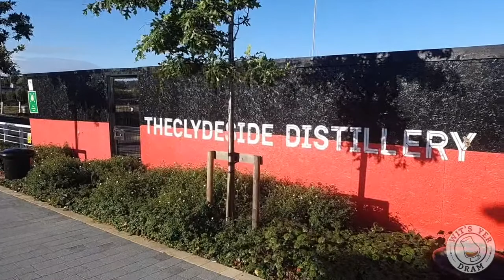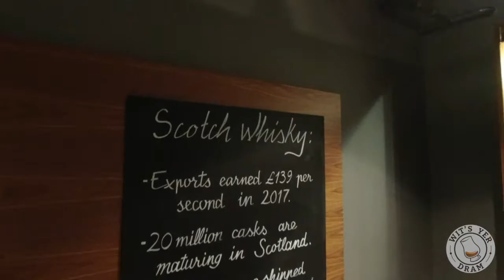The Clydeside Distillery - Intro (Part 1 of 4)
Wit's Yer Dram TV have created a short documentary about The Clydeside Distillery which includes insights into the distilleries history and what it has to offer. The Documentary has been split into 4 shorter videos for the purposes of Youtube.

This is Part 1 of 4 Videos which makes up the documentary. Full documentary is also available on our channel. Wit's Yer Dram TV